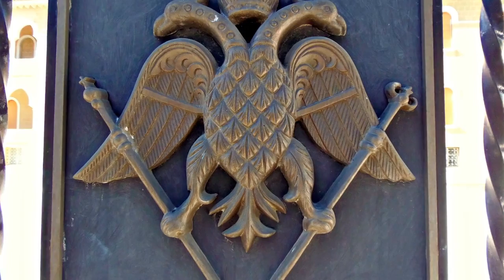Archbishop's Palace, Nicosia, Cyprus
Archbishop's Palace is the official residence and office of the archbishop of Cyprus located in Nicosia. The palace was built next to the "Old Archbishop's Palace" (built in the 17th century), between 1956 and 1960; in neo-Byzantine architecture style. Although the Archbishop's Palace is not open to the public; the Byzantine Museum, Library of the Archbishopric, Folk Art Museum and the National Struggle Museum located on its grounds are open to the public.

QUESTIONS?